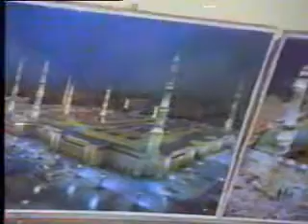Mian Mohammad Yousaf Naqshbandi (Part 4/5)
MERA~~~PEGHAAM~~~MOHABBAT~~~FAATIH~E~AALAM.

Mian Mohammad Yousaf  Naqshbandi Sahib in Sialkot Cantt. Beautiful performance...